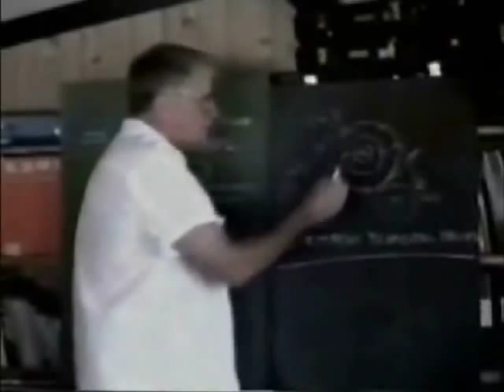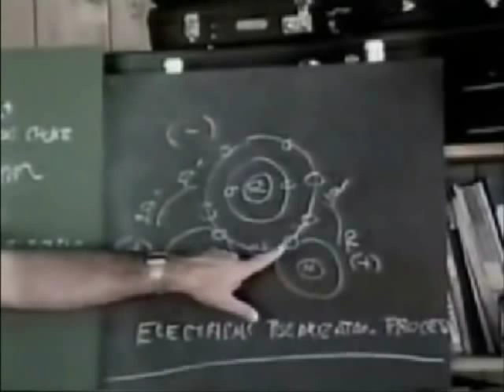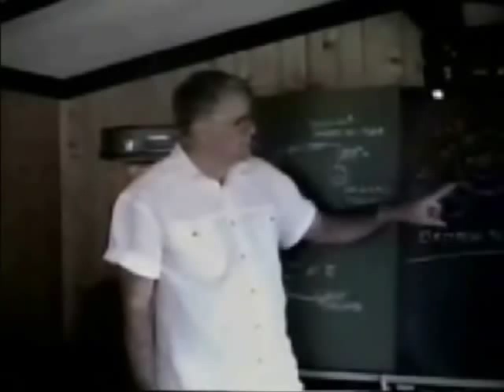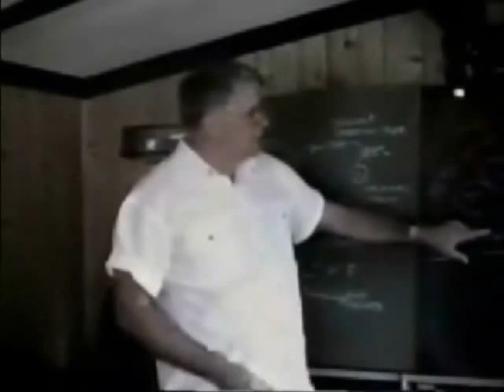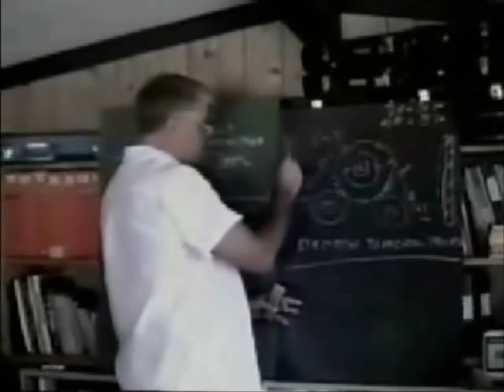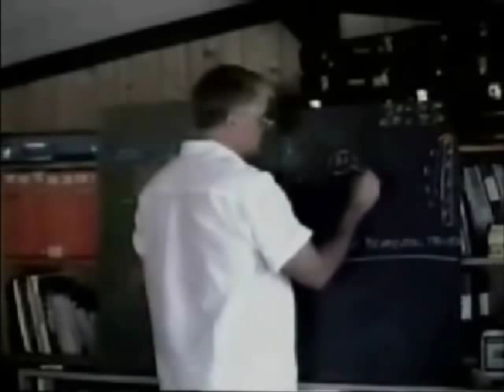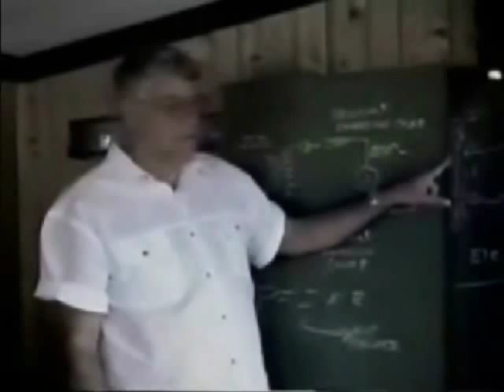Stanley Meyer Lecture Part 1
For Stanley Meyer DVD's, Technical Documents and Forum.